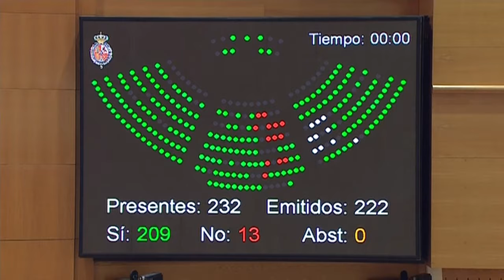INFORMATIVO 25 DE OCTUBRE MOGAN